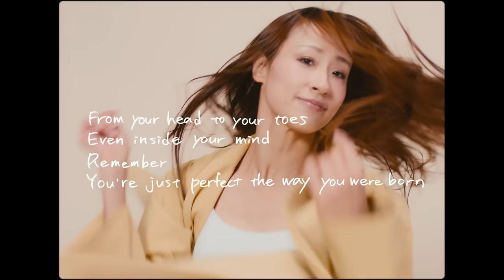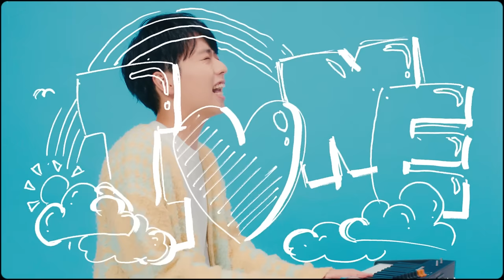友成空(TOMONARI SORA) - "I LOVE ME!" ［Music Video］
友成空 「I LOVE ME!」
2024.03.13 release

"I LOVE ME!"
Words, music, arrangement by Tomonari Sora

I guess I've put on some weight recently
Skin problems also make me feel down
Wondering to myself in front of the mirror
What if I’m hated?

I’m not the pretty type
So it wouldn’t look good on me
But I can’t throw it away
I just shove it in the closet oh…

That one casual remark keeps me stuck, but…

The best parts about me
Don’t show in the mirror
Both the big and small parts of me
I want to live with them as they are
I want to live as myself

Sometimes I get scared and I lie
Or I find myself covering up even though I’m not wrong
Always nitpicking me
It’s difficult to stay true to myself

But the happiness in ads
Ain’t the only truth
Maybe we can untangle our knotted-up feelings

I compare myself with others and feel down
What is right? What is wrong?

Nobody knows
The most precious thing in my heart
Both the similarities and differences

Sometimes it’s hard to be myself
But I’ll take my time
And someday find myself

"I LOVE ME!" Music Video

-Starring
Tomonari Sora
ロイ
Hana
池田美佳
八木葵
Tsukasa Riverside
Tomoru Riverside
Mahowmic Riverside
絵夢
Rinateee
CHIKA
REN

Choreographer : Hoodie Fam

Cinematographer : Takayuki Yaginuma
Lightingdesigner : Yuzuru Nikaido
Lighting assistant : Tomo Murakami
Production Manager : Sumitaka Fushimizu / Syunya Narikawa
Producer : Bacho Kuroki
Production : SHRIMPY inc.

Director : Takahiro Shiraishi